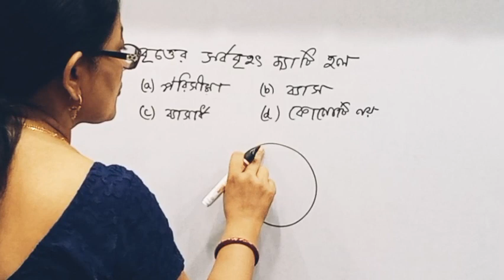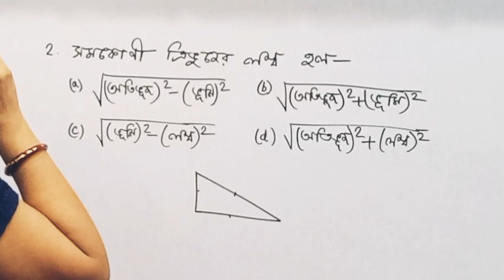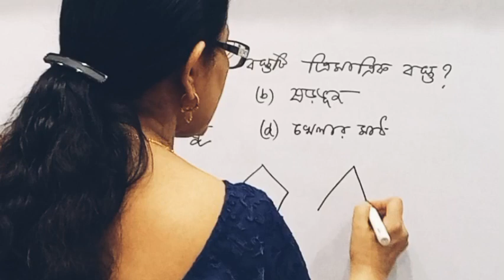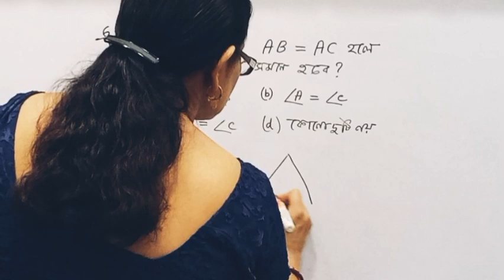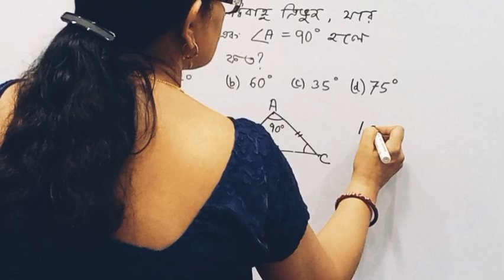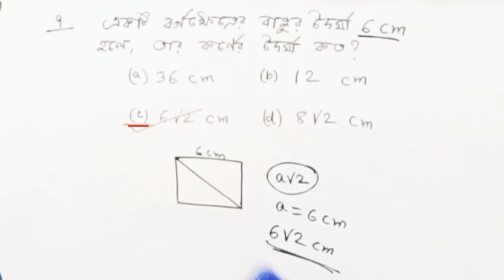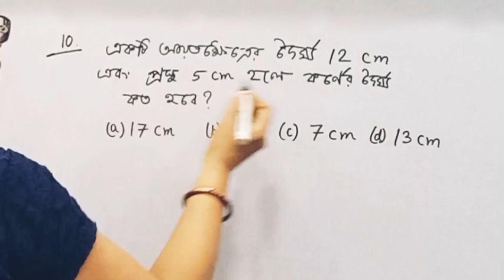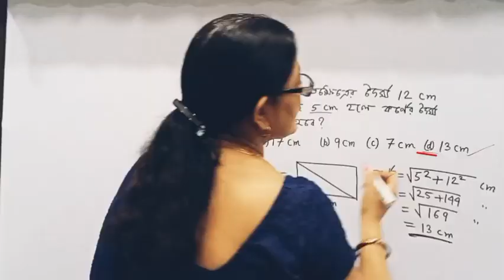Geometry & shapes | জ্যামিতি ও আকার | Primary Tet part-1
About this video:
@Maths Sutapa